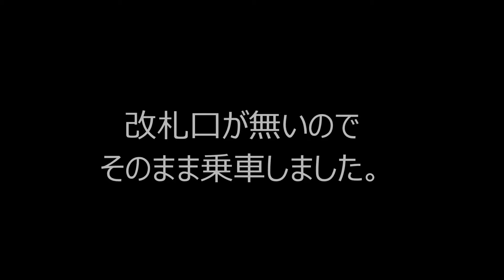ヘルシンキの地下鉄（2016年 フィンランドの旅）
ヘルシンキのメトロに乗ってみました。自動販売機で乗車券を買いました。
チョット日本のものと様子が違います。乗車券は時間制になっています。
改札口が無いのでそのまま乗車しました。下車してしばらく歩くと表に出ました。
１人でプラプラ街を歩いているうちにメトロの帰り道が分からくなり困って通行人の人に
メトロ？と聞くと分かりやすい場所まで案内してくれました。フィンランド語などは
全く分からないですが単語だけでもOKなんですね。帰りも改札口が無かったので
そのまま時間内に乗って帰りました。何故、、改札口がないのだろう、、？
調べてみると時々乗車券の検査があり違反すると高額な罰金を取られるようです。